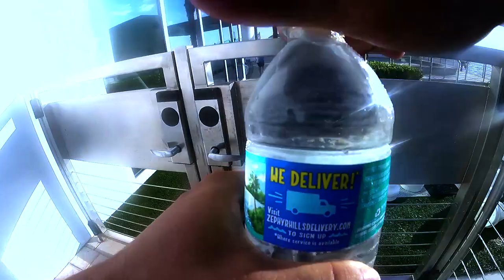Lovely Beach Walk (ASMR)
IM BACK BABY. Expect more content like this and monatages of random interesting things going on.